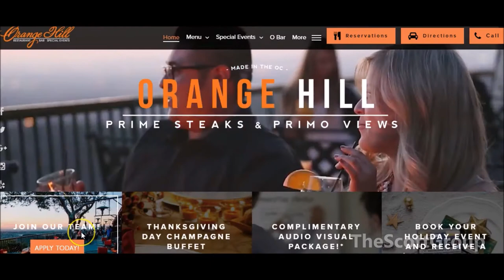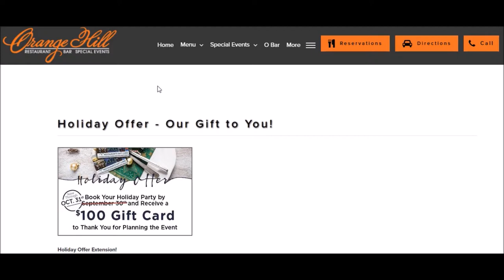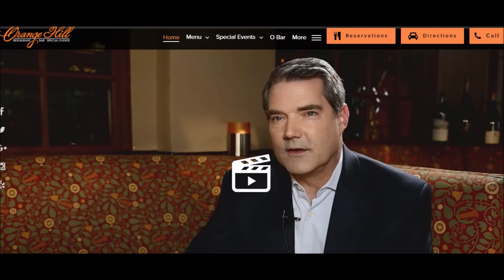Orange Hill Restaurant Orange, CA -Restaurants in Orange County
The Scott Group Local Spot-Lite is a quick and brief look at some of our favorite "spots" around Orange County.  The Orange Hills Restaurant sits in the hills of Orange County. Enjoy you drive up the hill to some of the best views a dining experience can offer. "Uniquely situated on the hills of Orange County, Orange Hill offers sweeping views of Catalina Island, Downtown Los Angeles, Disneyland's magical firework show and our beautiful California coastline. Arrive to cascading waterfalls, koi ponds and a stunning fireplace — arrive at a new way to experience Orange County."